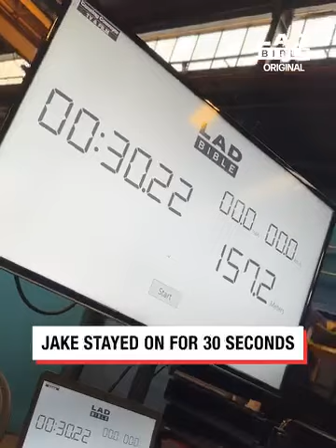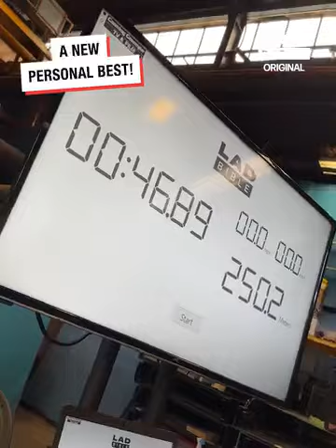Canning Conveyor - LADbible - Running marathon pace on a huge treadmill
Running marathon pace on a huge treadmill is not as easy as it looks. As seen on LADbible featuring our TumbleAtor! With a cameo from our team, Gary and Luke.